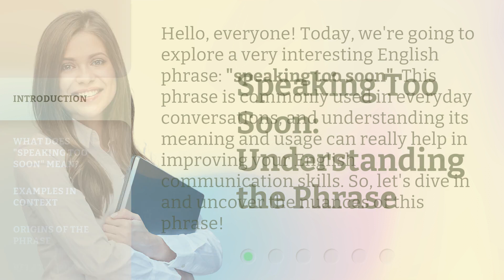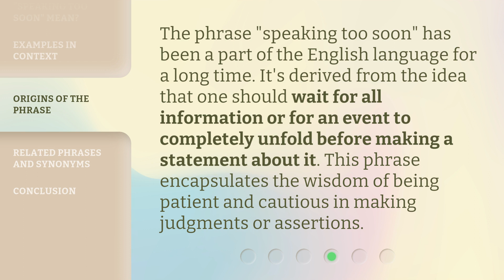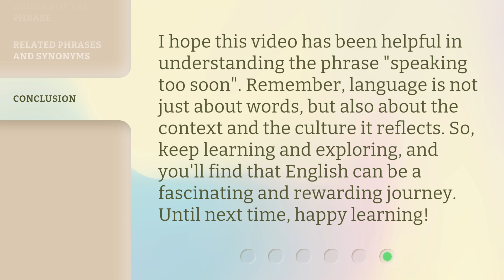Speaking Too Soon: Understanding the Phrase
Speaking Too Soon: Unlocking the Meaning Behind the Phrase • Discover the fascinating origins and true significance of the commonly used phrase 'Speaking Too Soon.' Explore its cultural impact and learn how to navigate conversations with caution and tact. Don't miss this enlightening exploration of the power of timing and the art of effective communication.

00:00 • Introduction - Speaking Too Soon: Understanding the Phrase
00:32 • What Does "Speaking Too Soon" Mean?
00:56 • Examples in Context
01:24 • Origins of the Phrase
01:48 • Related Phrases and Synonyms